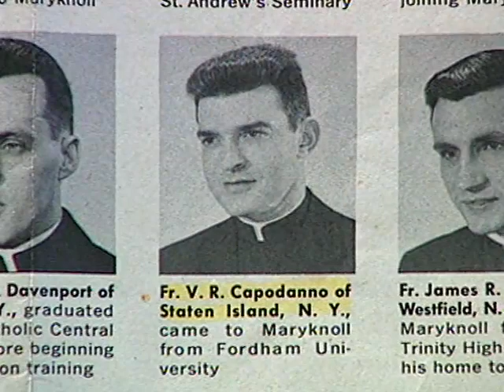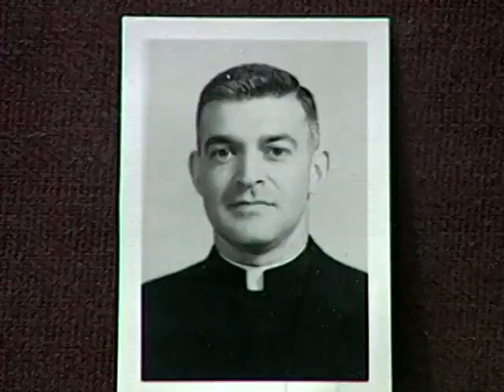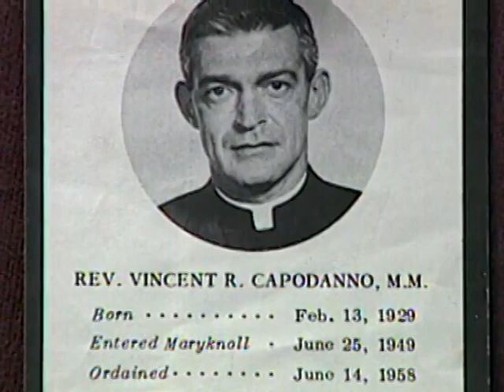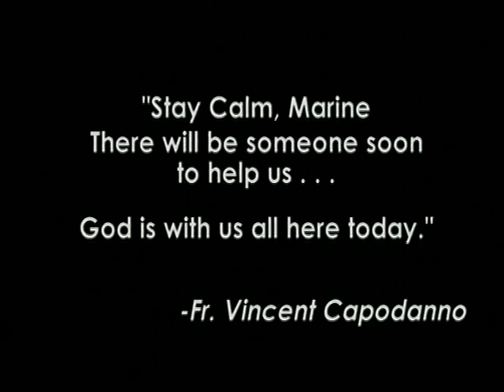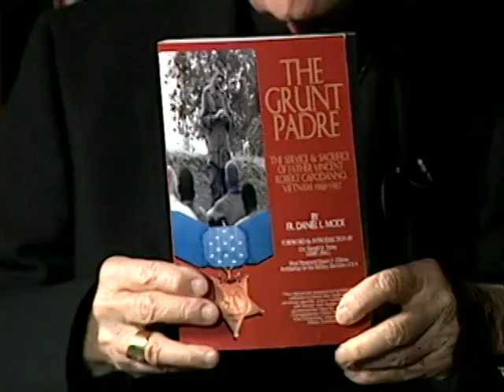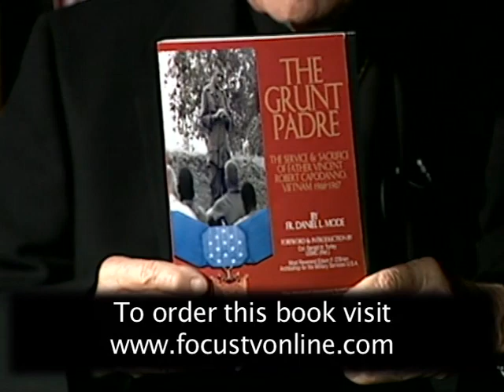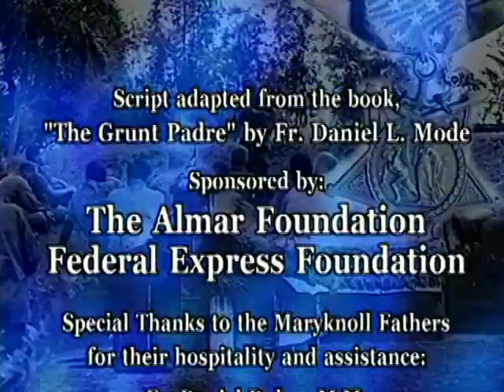The Grunt Padre In Vietnam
FULL MOVIE. Documentary about Chaplain Vincent Capodanno